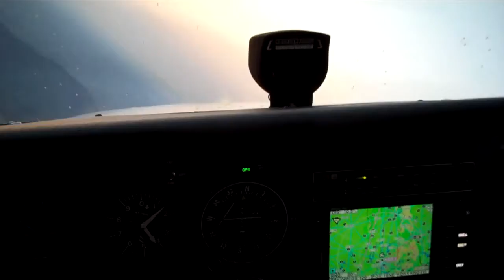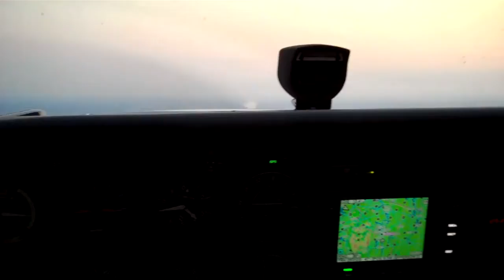4-30-2011 Bills Flight - Shine on you Crazy Diamond